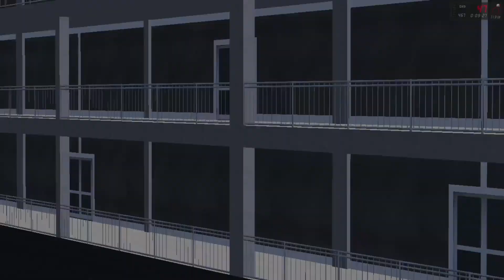rFactor Las Vegas 2023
Nevada, USA - 6.116 mts